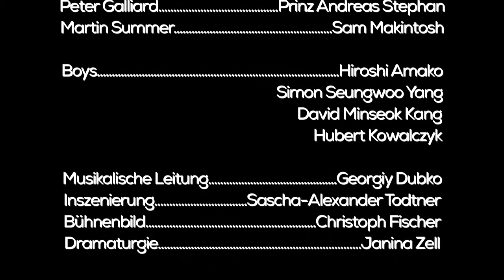Märchen im Grand-Hotel: Martin Summer ist Sam Makintosh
Märchen im Grand-Hotel
Um die Filmproduktionsgesellschaft ihres Vaters aus finanziellen Nöten zu retten, hat Marylou eine brillante bahnbrechende Idee: Sie will den ersten Film der Filmgeschichte rausbringen, dessen Drehbuch nicht fiktiv, sondern scripted reality ist: das Prinzip, dass wirkliche Menschen ihr eigenes Leben spielen. Das soll der Berliner Company den US-amerikanischen Markt öffnen. Und wer spielt die Hauptrolle? Die Infantin Isabella von Spanien, die zum Zeitpunkt der Entstehung der Operette höchst real in Paris lebende Tochter des spanischen Königs Alfons XIII. Und um die Parallele noch weiter zu treiben: Otto Preminger, der Regisseur der Uraufführung 1934 in Wien, der wie Paul Abraham und Rosy Barsony, die Darstellerin der Infantin, Jude war, emigrierte in die USA, um ein weltbekannter Hollywoodregisseur zu werden.

Inszenierung und Kostüme: Sascha-Alexander Todtner
Musikalische Leitung und Klavier: Georgiy Dubko
Bühnenbild und Kostüme: Christoph Fischer
Dramaturgie: Janina Zell